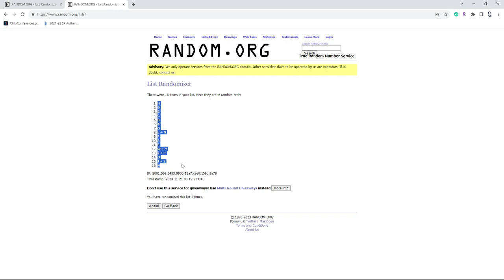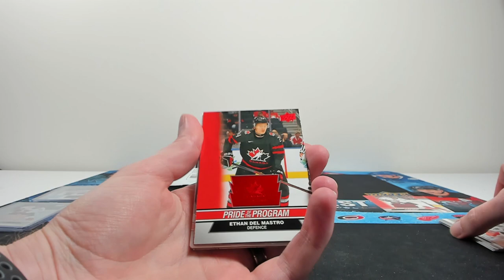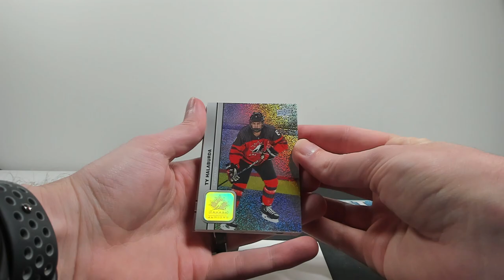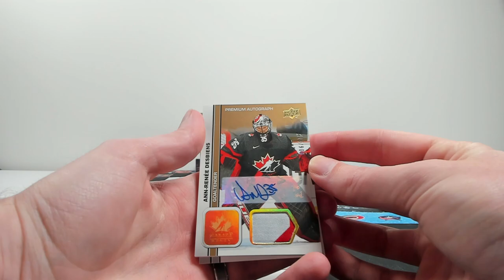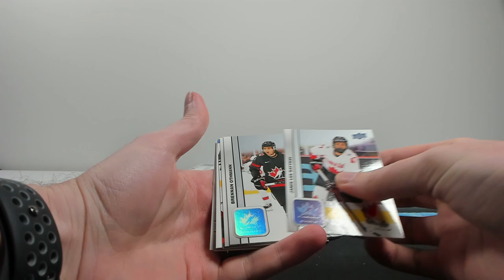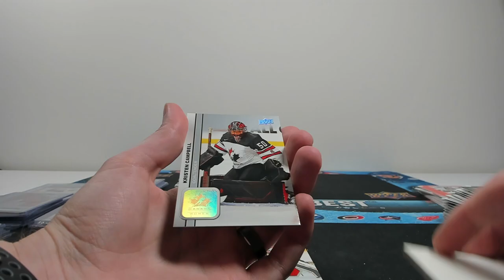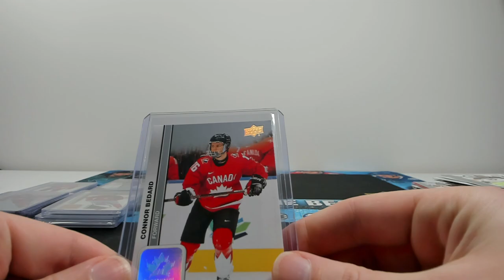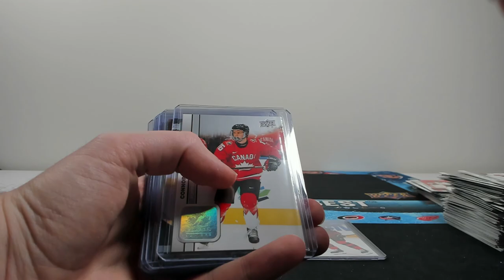BEDARD HUNTING 2023 Team Canada Juniors 2 Box Break (Group Break #392)